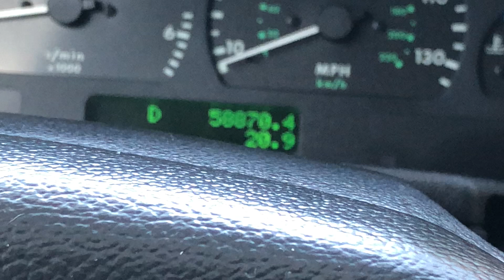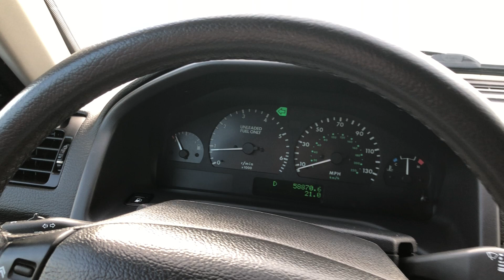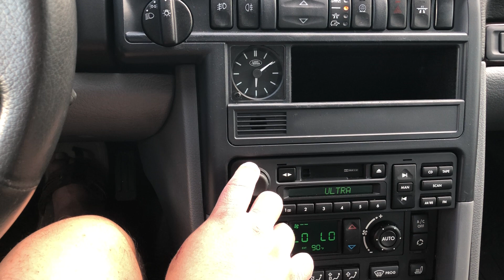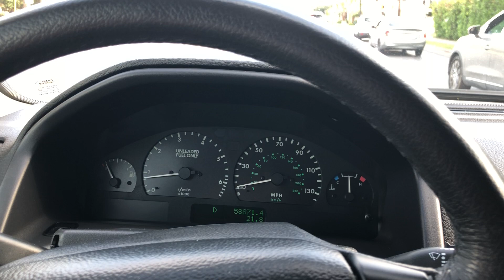99 Range Rover Driving Video.